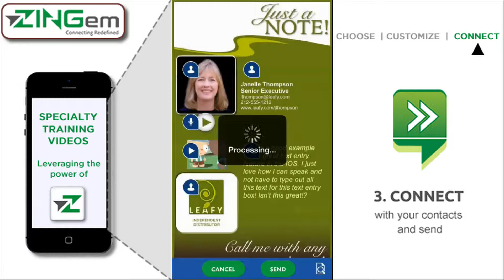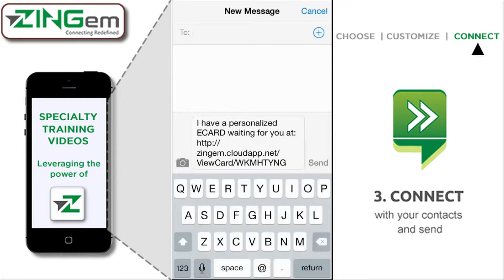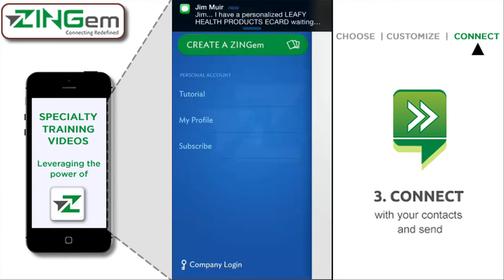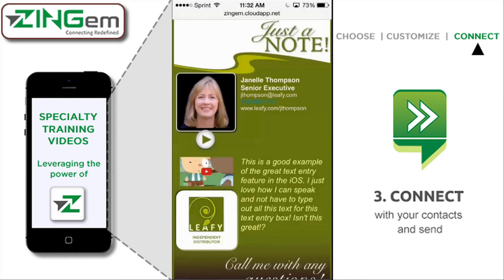ZINGem Step 3: Connect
This video shows you the many ways in which you can leverage ZINGem to connect with others (text, email, Twitter, Facebook, etc.)